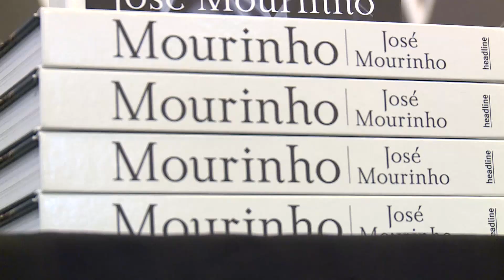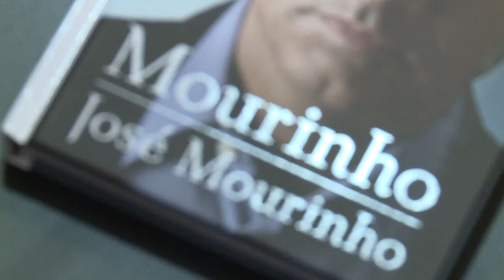Mourinho: "Every word I say is a big risk"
Chelsea manager Jose Mourinho was scathing in his assessment of the latest punishment handed down to him by the English Football Association and denied reports of a mutiny amongst his players as he launched his latest book in Piccadilly, London

SOUNDBITE (English) Jose Mourinho, Chelsea manager:
(On his latest punishment from the English FA)
"Every word I say is a big risk for me. The only thing I can say is I'm happy that I don't have an electronic tag. I think it's not far from (it), but I'm happy I don't have an electronic tag."

(On if he could go back to Inter Milan as coach)
"Am I going to go back (to Inter Milan)? I don't know. It's difficult to say, but if you ask me how many years am I still going to coach I would risk 15 more. I am in the middle - I did 15, I've got another 15 more to go. Finish with 67 I think so. Maybe later if I can, but normally 15 more years. Can I stay 15 more years at Chelsea Football Club? I don't think so. I don't think modern football allows it"

(On reports there has been a "mutiny" amongst Chelsea players)
"Begovic said: 'We have the best manager in the world.' Kurt Zouma said the same. John Terry: 'We have the manager we want, the one who can help us to revive this situation.' Diego Costa: 'If you ask every player in the world, they will all answer the same, that they'd like to work with three managers and one of them is this one'. Who else? Cesc Fabregas, the same. Ramires, the same. Ruben Loftus-Cheek, the same. Gay Cahill, the same. Eden Hazard, very similar."

Source:pSNTV/p